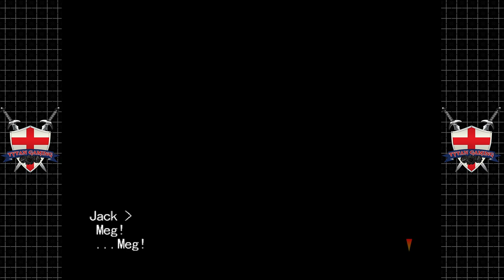Tytan Play's | The Ring: Terror's Realm | Dreamcast | #11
My PC:
-CPU: AMD Ryzen 3700x
-RAM: 16GB Corsair Vengeance RGB @3600Mhz
-MB: MSI MPG X570 Gaming Pro Carbon WIFI
-GPU: Nvidia GTX 1060 6Gb
-SSD 1: Samsung 860 Evo 250Gb
-SSD 2: Samsung 860 Evo 500Gb
-SSD 3: Samsung 970 Evo 500Gb (M.2 Boot Drive)
-HDD 1: WD Blue 1Tb
-Case: Corsair Obsidian D500
-Keyboard: Corsair K95 RGB Platinum
-Mouse: Corsair Scimitar RGB
-Mic: Rode MT USB
-Cam: Logitech 920
-Headset: Corsair HS60